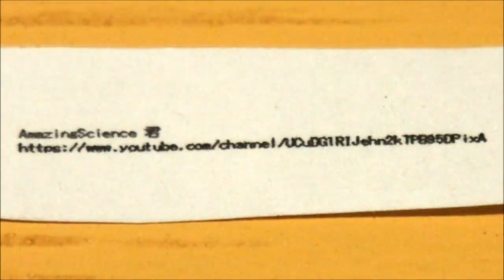Home Made World's Simplest Electric Train